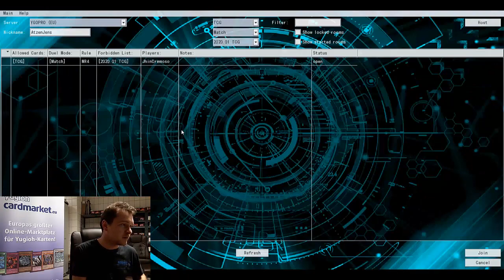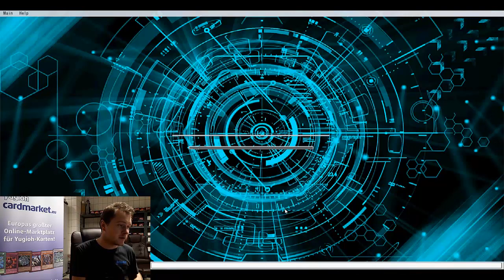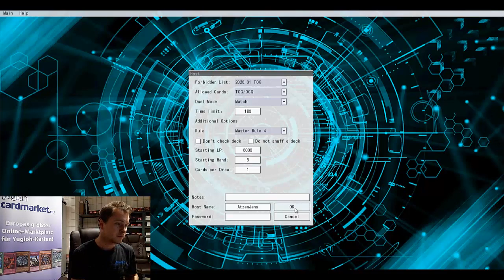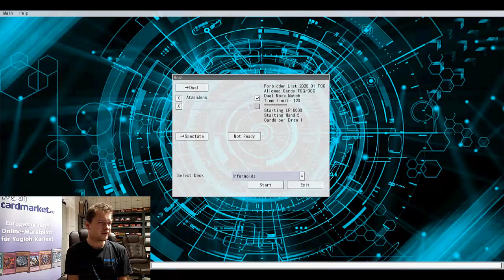AtzenJens Let's Play - Infernoids sind bereit für die WCQ in Halle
Es ist mein erster Test nach Jahren, seid bitte kritisch zu mir. :D

Adresse für Einsendungen:

Jens Eckardt
Sonneberger Straße 20
06116 Halle (Saale)